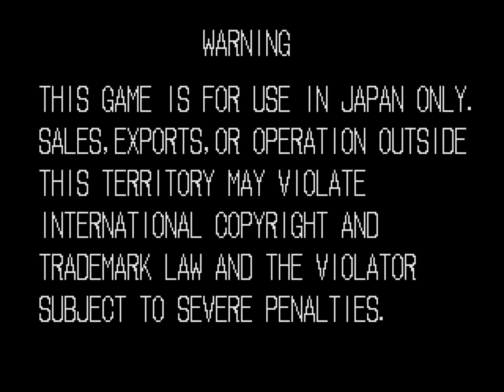1993 [60fps] Garou Densetsu Special DEMO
餓狼伝説スペシャル / Fatal Fury Special / Garou Densetsu Special (set 1)　SNK 1993　収録Ver MAME32ppk0.111u6

発売年：1993.09
開発／発売元：エス･エヌ･ケイ（SNK）
ジャンル：対戦格闘アクション
コントローラ：8方向レバー+4ボタン
システムボード：SNK ネオ･ジオ マルチビデオシステム（NEO･GEO MVS）

この「餓狼伝説スペシャル」は、基本的に「餓狼伝説2」をベースとして、クラウザー、三闘士の他に、初代「餓狼伝説」のキャラクターであるタン･フー･ルー、ダック･キング、ギース･ハワードが追加されたマイナーアップバージョンである。システム面では、ラインシステムの改良、後にキャンセル技と呼ばれる連続技を盛り込んだ点や、必殺技が出しやすいなどの変更点があり、全体的に「餓狼伝説2」よりもぐっとプレイし易くなっている。その効果はプレイヤーの間口を広げただけでなく、後の格闘ゲームの基礎の一つを築く要素となった。そしてこの作品の成功を機にSNKはカプコンと共にブーム真っ只中だった格闘ゲーム界をリードしていくことになる。

Just as the name implies, this is a special edition of "Fatal Fury 2" filled with plenty of fun stuff. Features a few old familiar faces from the first game as newcomers; background with 2 battle planes; improved control and lots of secrets. Without a doubt, one of the better chapters in the series! :)

- TECHNICAL -

Main CPU : 68000 (@ 12 Mhz)
Sound CPU : Z80 (@ 4 Mhz)
Sound Chips : YM2610 (@ 8 Mhz)

2 players - 4 buttons per player.
[JOYSTICK] 8-way [A] Quick punch [B] Quick kick [C] Strong punch [D] Strong kick

- TRIVIA -

This game is known in Japan as "Garou Densetsu Special" (translates from Japanese as 'Legend of Hungry Wolf Special').

Things that changed in this particular game :
* The combo system has been improved, hit damage has been lessened & the game speed has been increased.
* Newcomers in the game are Duck King, Tung Fu Rue, Geese Howard & Ryo Sakazaki.

Pony Canyon released a limited-edition soundtrack album for this game (Garou Densetsu Special - PCCB-00138) on 21/10/1993.

- SERIES -

1. Fatal Fury - King of Fighters [Model NGM-033] (1991)
2. Fatal Fury 2 [Model NGM-047] (1992)
3. Fatal Fury Special [Model NGM-058] (1993)
4. Fatal Fury 3 - Road to the Final Victory [Model NGM-069] (1995)
5. Real Bout Fatal Fury [Model NGM-095] (1995)
6. Real Bout Fatal Fury Special [Model NGM-223] (1997)
7. Real Bout Fatal Fury 2 - The Newcomers [Model NGM-240] (1998)
8. Fatal Fury Wild Ambition (1999)
9. Garou - Mark of the Wolves [Model NGM-253] (1999)
10. Fatal Fury First Contact [Model NEOP00111] (1999, SNK Neo Geo Pocket Color)

- STAFF -

Producer : Eikichi Kawasaki
Main Planner : Tsukamichi-2
Planners : Chinta, Deru-Deru
Main Object designer : Tsuzakingyo
Object designers : Higashi Pon (as Higashipon Mega), Tony J Oki, Lionhert 31, Heitarou
Demo sketch : Tsuka
Main Scroll & Demo : Somatoreeno
Scroll & Demo : Moriyan No. 16th
Main programmer : Yamatan (as Yamatan GT-X)
Programmers : Narutaki, EP82Boy., Speaker.R
Sound creators : Toshio Shimizm (as Shimizm), Yamapy-1, Jojoha Kitapy

* Voice Actors :
Terry Bogard : Satoshi Hashimoto
Andy Bogard : Jun Hashimoto
Joe Higashi : Katsuhisa Namase
Mai Shiranui : Akoya Sogi
Big Bear : Dango Takeda
Cheng Sinzan : Jun Hashimoto
Laurence Blood : Katsuhisa Namase
Axel Hawk : Michael Beard
Billy Kane : Katsuhisa Namase
Wolfgang Krauser : Michael Beard

- SOURCES -

Game's rom.
Machine's picture.